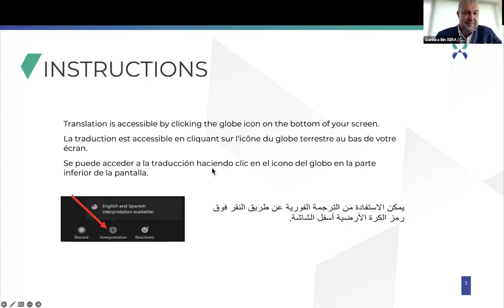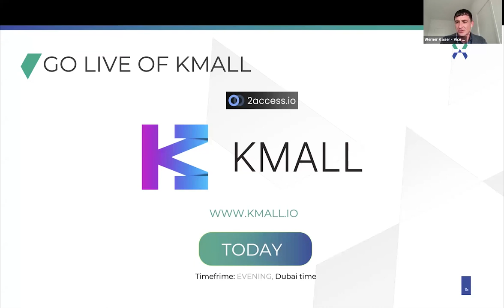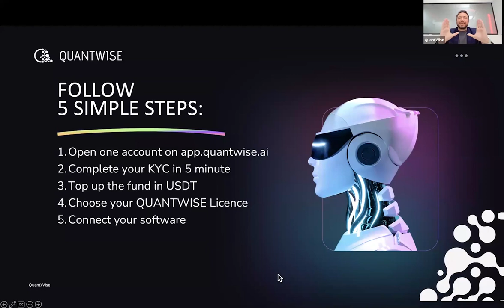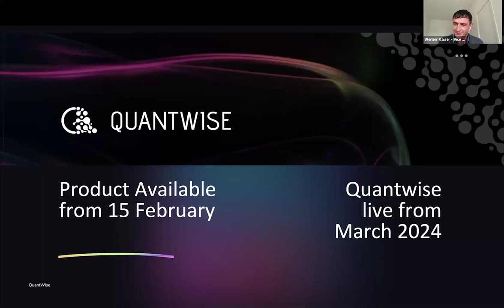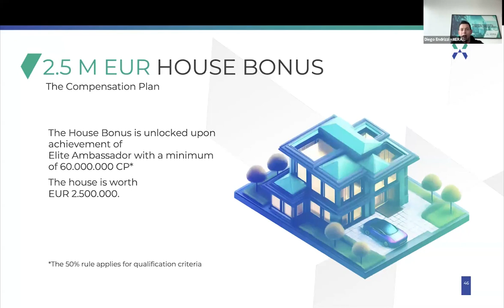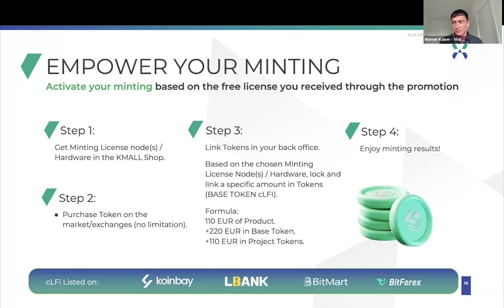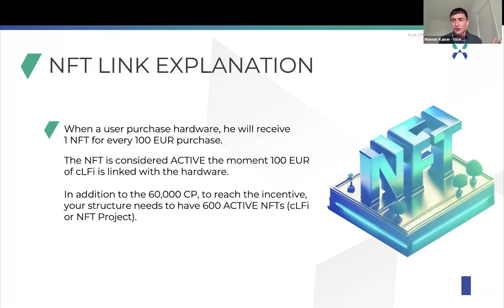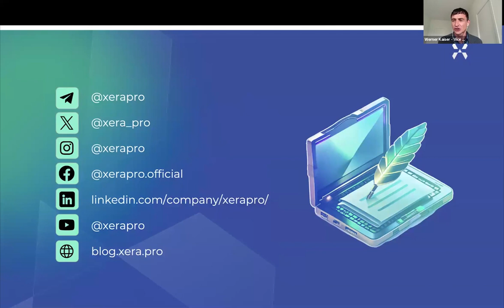XERA - 金融、区块链、去中心化金融（DEFI）及人工智能交易的未来 - Zoom 电话会议 中文 - 2024年2月15日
🔥 与我们一起探索区块链、人工智能、金融和技术的下一个前沿！🔥
加入Xera、Layerk、Neo|One（BancaNeo）和Quantwise的开创性旅程。这是一个对技术、人工智能和区块链爱好者的开创性时代！
✨ 解锁对我们技术的完全访问权限！- 220万人社区 ✨
在此注册以完全访问我们的生态系统并走向财务自由：
不要错过这个独家机会！

⚠️ 只关注官方账户以避免冒名顶替者！⚠️

🌌 ETFs：开启新时代 🌌
🔹 如BlackRock的Larry Fink在CNBC上所述，一个完全代币化的金融市场的愿景正在成为现实。
🏦 金融的重大转变已经到来。你准备好成为其中的一部分了吗？

✨ 解锁对我们技术的完全访问权限！✨

加入我们的#财务革命，迎接更加光明的未来！

这纯粹是出于教育目的，并非财务建议。保持知情，领先一步！🔥